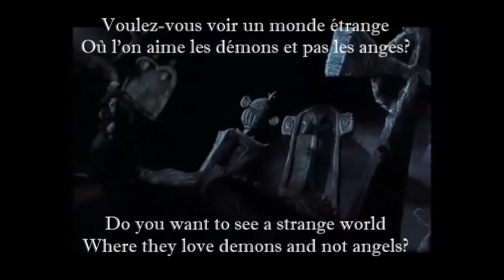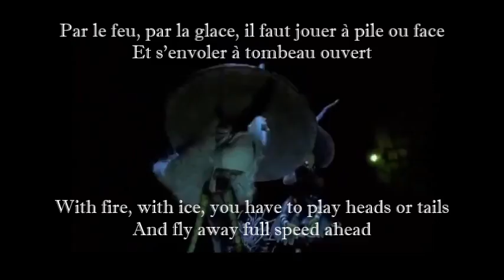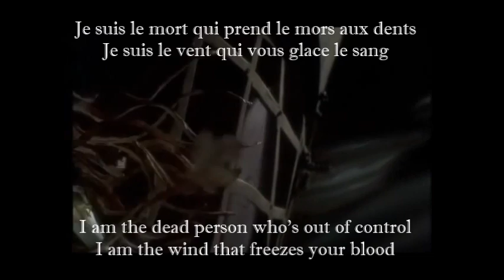This Is Halloween - French w/ subs and translation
Hey guys! Happy Halloween!! Sorry I haven't uploaded in forever. I was in graduate school, but that's done now. Please leave any requests for new videos in the comments.

*PS - Sorry for any mistakes. This was kinda rushed and my new video editing software leaves a lot to be desired.